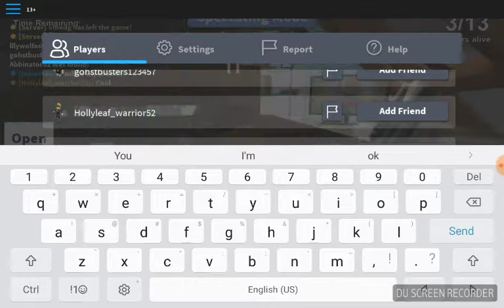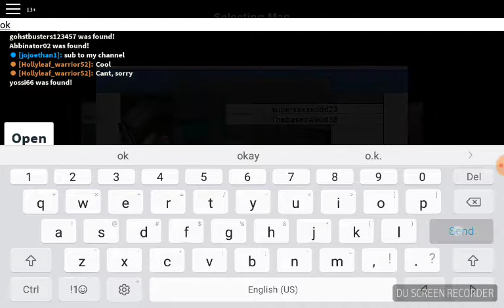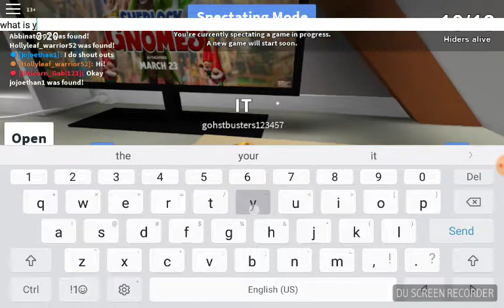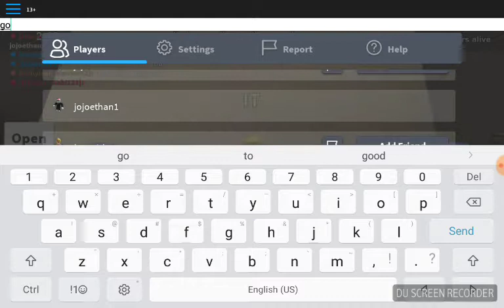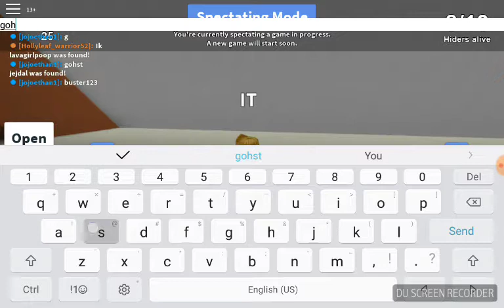Roblox hide and seek extreme!!!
Roblox is the best you can play any game on it
Tell me what game I should play next
Tell your friends and family about me a sub
If your lucky you can get a shout out to you
1st
2nd
3rd
Level a like
4th
Tell your friends and family about me
5th
You get a shout out to you!!
6th
If your a minecraft player tell me your skin and I will make it
In my wall of skins

Leve a like a sub
For more vids!